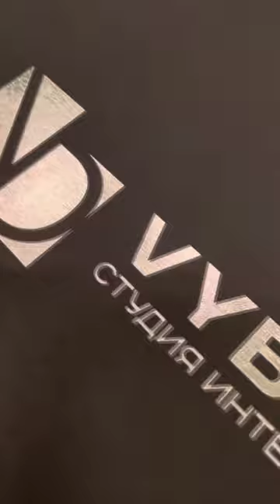Vybor Design Studio implements the most complex projects